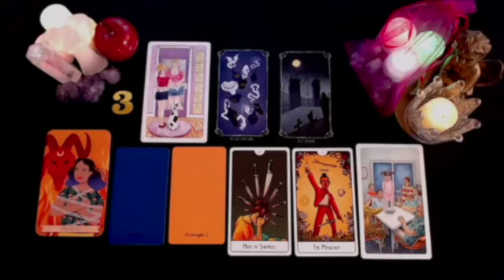SCORPIO 🤯OH MY GOD🔥 WHAT THE HELL IS THIS READING... !? YOU WILL CRY 😭 WHEN YOU FINISH..!. JUNE 2024